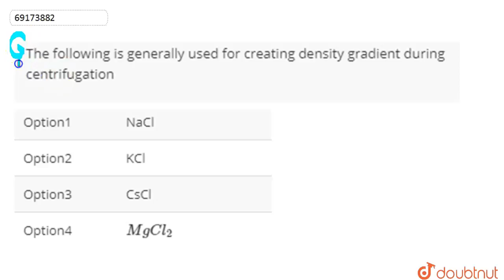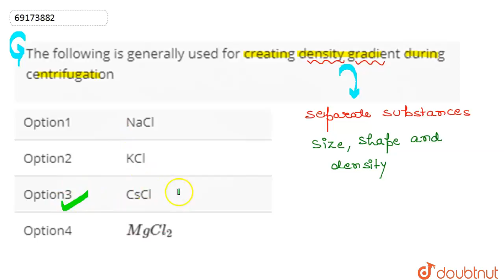The following is generally used for creating density gradient during centrifugation